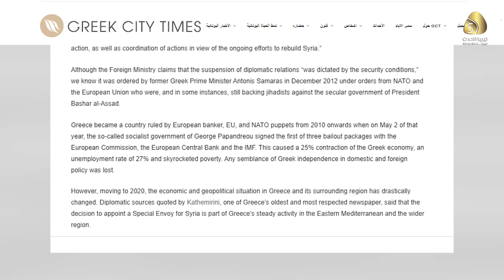تقرير / اليونان تتقرّب من دمشق لمواجهة تركيا في شرق المتوسط